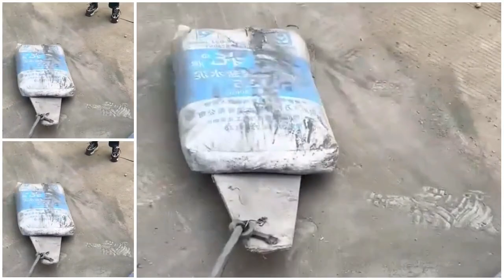看到阿洛拿到那五百块时的笑容，我心里又开心又心疼@山里的阿洛